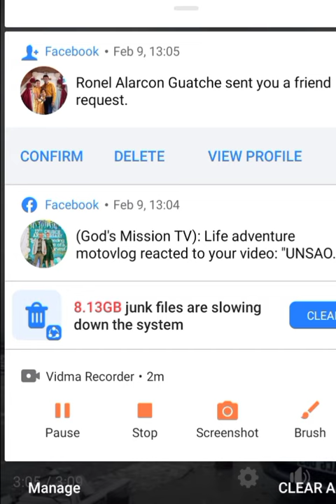Terrible Earthquake 2023 / Turkey and Syria @ Pray for Mercy and Grace to all affected families!